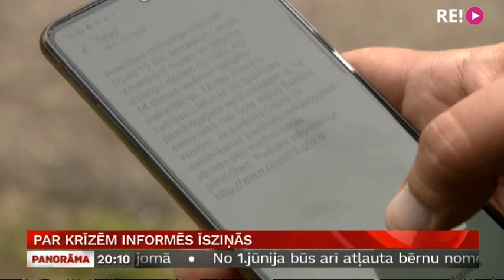Par krīzēm informēs īsziņās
Ne tikai trauksmes sirēnas, paziņojumi medijos un sociālajos tīklos, bet arī īsziņa katrā telefonā. Mobilo sakaru operatoriem turpmāk būs pienākums abonentiem sūtīt glābšanas dienestu informāciju par bīstamības situācijām un ieteikumus rīcībai. Šādus Iekšlietu ministrijas piedāvātos likuma grozījumus šodien apstiprināja Ministru kabinets. Turpina Ģirts Zvirbulis.